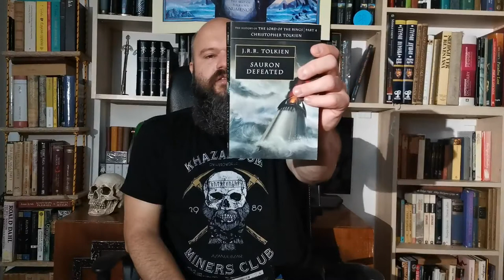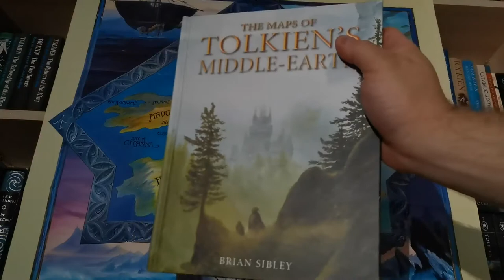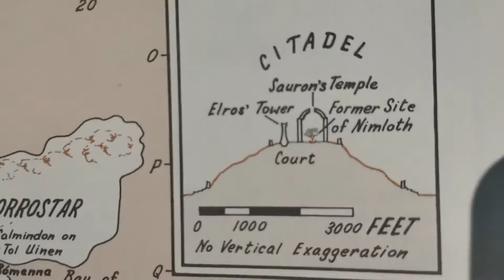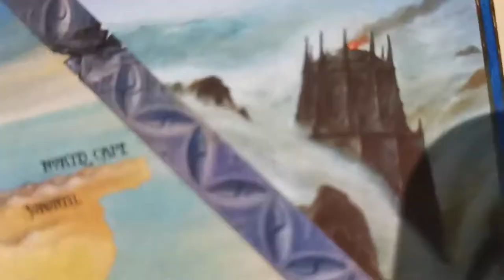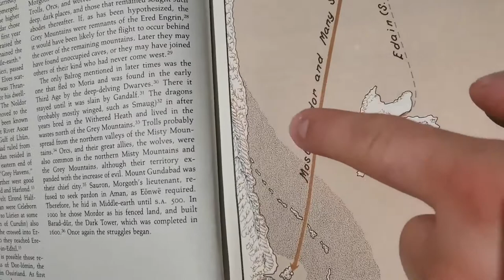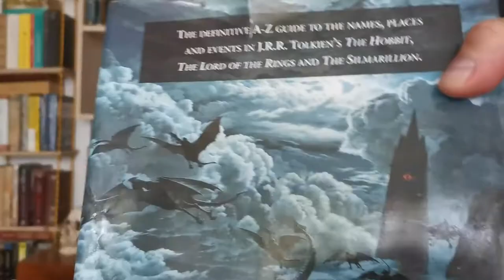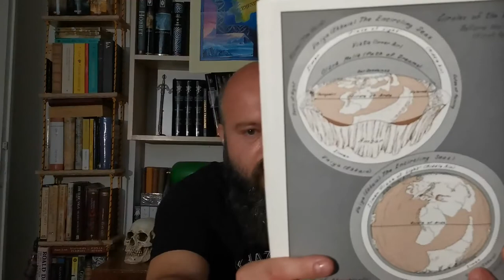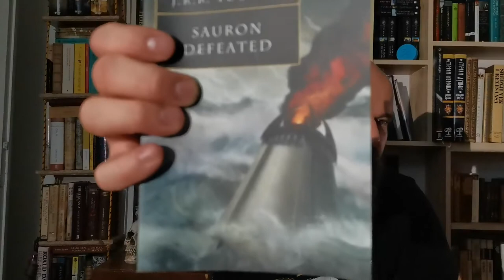Númenor - Tolkinova Atlantida (sadržaj u opisu)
Númenor je najnezavršenija karika Tolkinovog legendarijuma. U videu sam pokušao da, na osnovu podataka iz "Nedovršenih priča", "Silmariliona", atlasa Srednje Zemlje, V i IX dela Istorije Srednje zemlje sklopim koherentnu, hronološki postavljenu priču o Númenoru i njegovom padu.

00:00 Utemeljenje Númenora nakon pada Prvog doba
07:23 Geografija i topografija Númenora
11:55 O stanovništvu Núumenora
20:34 O Sauronovom dolasku u Númenor i posledicama tog dolaska
28:40 O početku Númenorovog kraja
32:25 O tektonskim izmenama na Ardi nakon pada Númenora